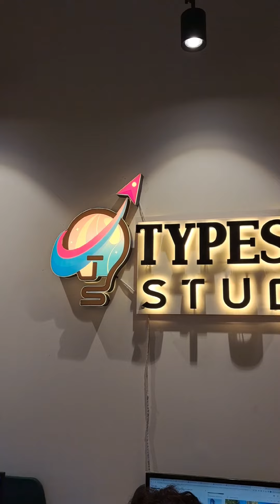TypeSpace Studio x Future Fest 2024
Typespace Studio is collaborating with Future Fest 2024. Their CEOs, Saad Rana and Nadia Saad Rana, are very excited about Future Fest.

TypeSpace Studios is an innovative Design House with a creative approach to design problem solutions. TypeSpace studio expertise includes Corporate Brand Identity Development, Print & Digital Media and Illustration.

Pakistan's largest tech event is coming back for the 3rd year - lighting up Expo Center, Lahore, from 26-28 January 2024.